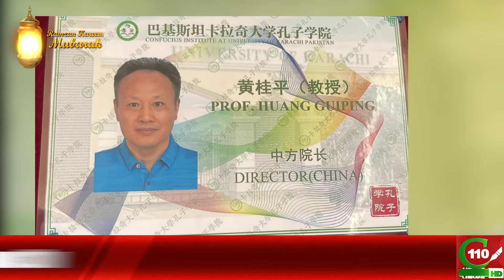DRIVER KI NAMAZ E JANAZA ADA KARDI GAI | C110NEWS HD | REPORTED BY TAIMOOR SHAKIL